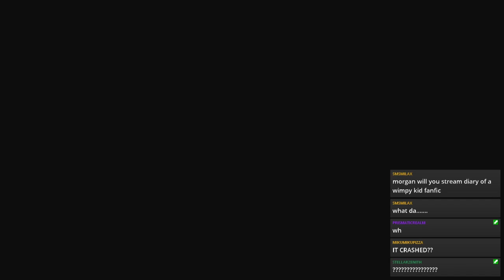Pac-Man 99 | STREAM 1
game starts 5:40

stream title "number 1 pac-man royale yeah blinky we bout to get down 10 ghosts on the board right now just ate clyde in pac-land town"